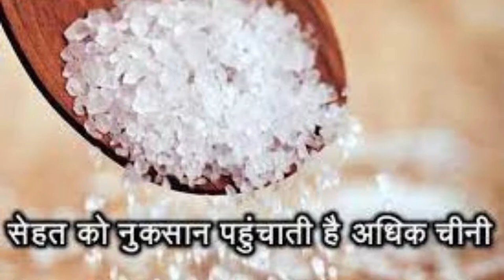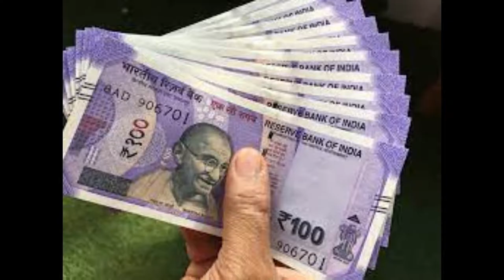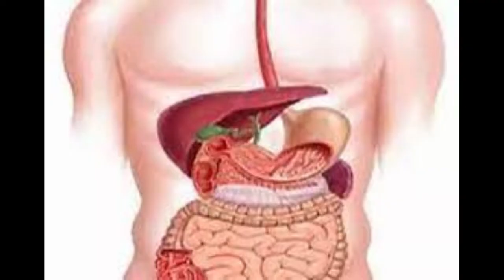Says Organic, But You Don't Eat (गुड़) Jaggery Which Is 'Chemical'? How to identify fake?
Your Quires:
Ideally the colour of the jaggery should be dark brown. The white or yellowish colour in gur may indicate chemical treatment,” explained Bhadouria. As per the chef, white or light brown jaggery might be adulterated using chemicals and artificial colours. These include calcium carbonate and sodium bicarbonate.

How can you tell a real jaggery?
The Colour of the jaggery is dark brown. The colour also plays a role in determining purity. If the gur appears in yellowish, it may have undergone chemical treatment. It is always recommended to buy hard jaggery, it means that there are no additives added during the process of boiling the sugarcane juice.

How do I know if I have adulteration in jaggery?
for Says Organic, But You Don't Eat (गुड़) Jaggery Which Is 'Chemical'? How to identify fake?
Take a bowl or vessel, add in a chunk of chalk powder and jaggery, if the chalk powder settles down it means the jaggery is adulterated.

How do you identify organic jaggery?

What is the colour of organic jaggery?
dark brown
The colour of the jaggery also plays an important role in identifying purity. Ideally the colour of the jaggery should be dark brown. The yellowish colour in gur may indicate chemical treatment.

Which chemical is used to clean jaggery?
The traditional practices involved in making jaggery are usually tailored using chemicals to meet consumer requirements. Sodium hydrosulphite (hydros) is a commonly employed chemical in the jaggery industry to improve its colour.

Which jaggery is pure?
Brown jaggery
Brown jaggery is pure

Always choose more brown jaggery. Do not choose jaggery with yellow or light brown color as it is adulterated. Due to some impurities in the sugarcane juice and the chemical reactions caused by boiling, its color becomes dark red or brown.

Which is the best organic jaggery?
Image result
If you're looking to buy jaggery, here are some of the best brands in India to look into.
24 Mantra. 24 Mantra furnishes 100% organic jaggery powder that does not contain any synthetic pesticides or GMOs.
1) Organic Tattva.
2) Nutriorg.
3) Organic India.
4) Praakritik.
5) Slurrp Farm.
6) Pure & Sure.
7) Adya Organics.

What are the two types of jaggery?
Types of Jaggery You May Consider
Palm/Date Palm Jaggery (Khajoor Gur) Palm jaggery, also known as Khajoor Gur or Palm Jaggery, has a taste slightly similar to chocolate.
1) Coconut Jaggery.
2) Sugarcane Jaggery.
3) Marayoor Jaggery.
4) Palmyra Jaggery.
5) Toddy Palm Jaggery.
What is inorganic jaggery?
Organic jaggery : Jaggery produced from sugarcane (Without chemical) without chemical other than Phosphoric acid Bhendi powder and lime in its processing. Inorganic jaggery: Jaggery produced from sugarcane using different chemical powders in its processing.

Is sulphur added to jaggery?
FSSAI expert and former scientist with National Institute of Nutrition, Vemula Sudershan Rao said, “Sulphur dioxide is used a bleaching agent to get the golden color to jaggery. It is allowed to use only in permissible limits.

Can diabetic eat organic jaggery?
Jaggery's glycemic index is very high and hence, it is not advisable for diabetics to consume jaggery. Even generally, diabetes patients must eliminate sweet foods and desserts altogether as a big part of dealing with erratic blood sugar is also killing the sweet tooth altogether.

Welcome to Healthy My Family, Here you will find Latest Nutritional Healthy Tips, Natural Home Remedies, Awareness of health to lead a healthy life, so here you will find Health tips about Diabetes and High Pat, healthy food, healthy habits, Best Health Tips & solutions For Eye, Pregnancy , Best health Tips, Diet Tips & Healthy Recipes, Amazing Benefits of Fruits, Best Skin Care Tips, Best Tips & Solutions For Hair Loss.